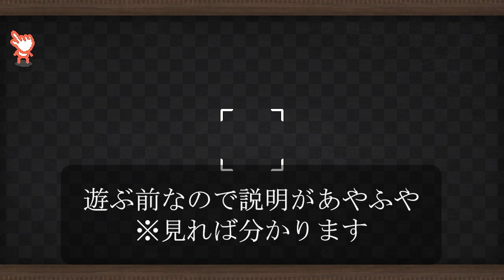少しのズレも許せない人間におすすめのゲーム【Balance100】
『Balance100』

■Steam Storeリンク
Balance100

※感想は『見てワイズ』をつけてつぶやいてくれると嬉しい！

◇チャット欄に以下のような書き込みをするのはお控え下さい。
　・実況しているゲーム自体への文句や不満など
　・配信主以外のプレイについて批判したり悪い表現で取り上げる
　・レートやランク、配信に直接関係ない戦績や実績などをアピールする

※上記に逸脱したコメントなどがある場合、以下のいずれかの対応を行います。
　事前に口頭での警告を行う可能性が高いですが、保証はしません。
　・アカウントのスルー（配信者を含む全員から書き込みが見えないようにする）
　・アカウントのブロック